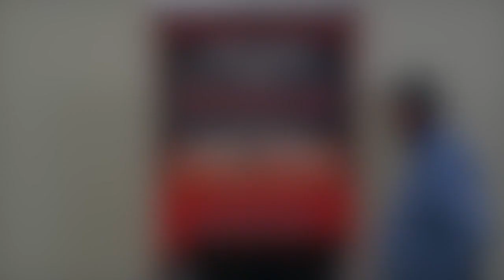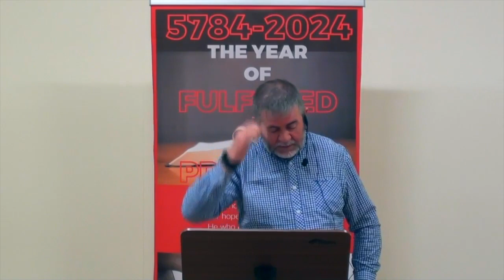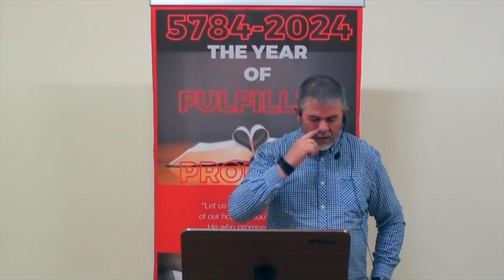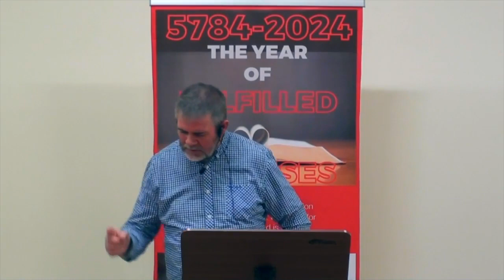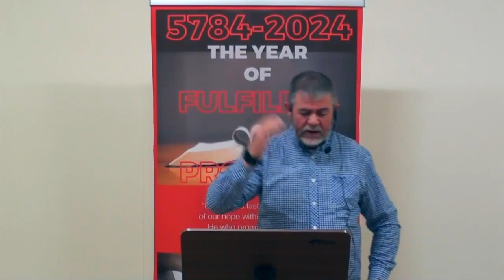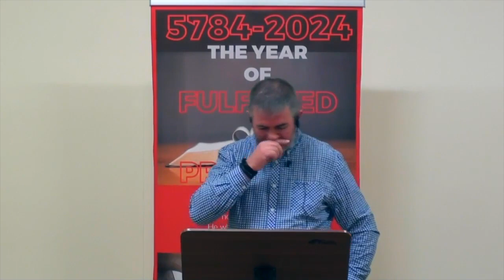Take The Land 2024 (Part 2)